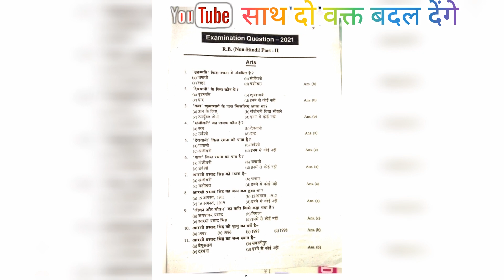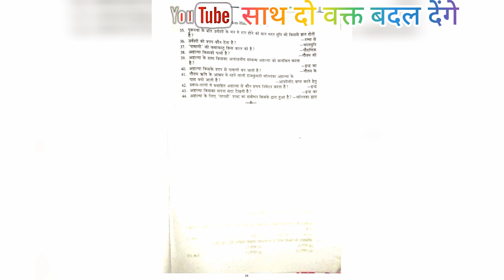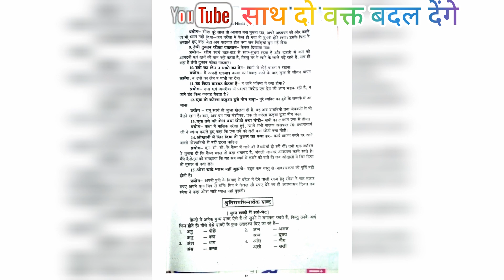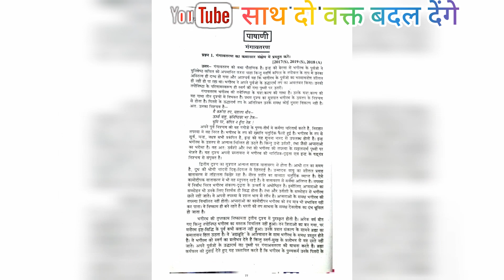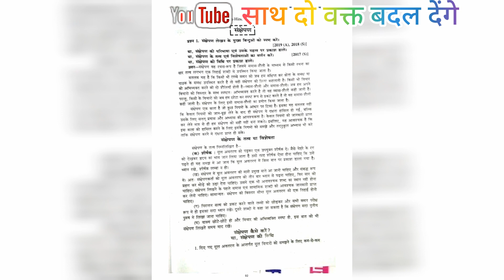Hindi Subsidiary 2023 | Rekha Hindi Subsidiary | Subsidiary Book 2023 | Part-2 Non-Hindi Subsidiary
Mom#subsidiary subsidiaryGuess non-hindi_Subsidiary guess Guess2023 guessPDF Non-Hindi LMNUGuess lmnu lmnuguess lmnu_guess lmnu_non-hindi_guess